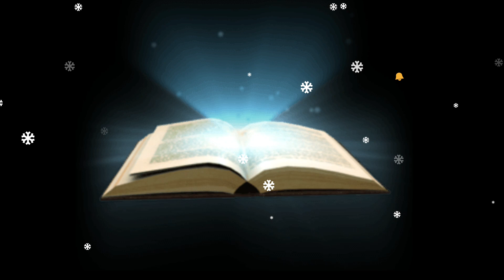limpeza na cozinha e mudei tudo de lugar😘🤩😍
limpei a cozinha é mudei tudo de lugar e ficou lindo